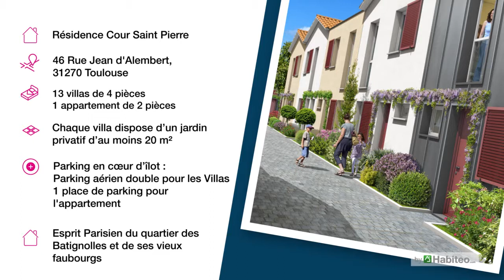TOULOUSE (31) - Cour Saint Pierre